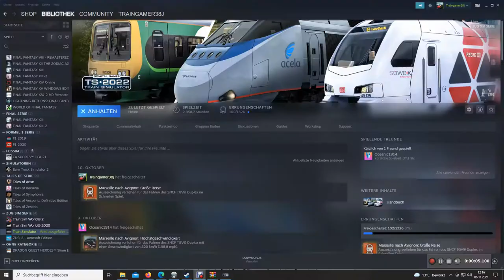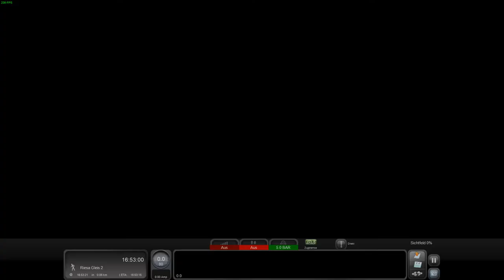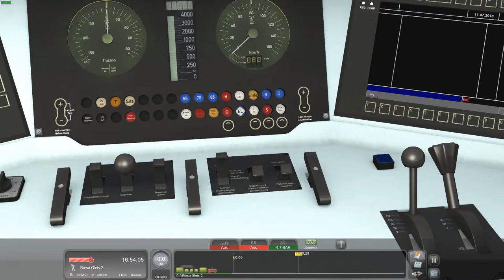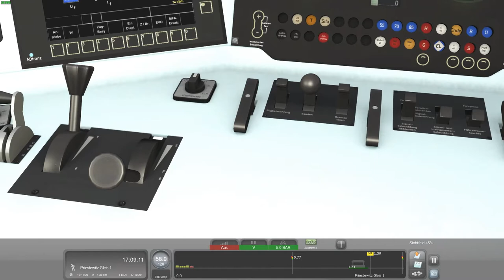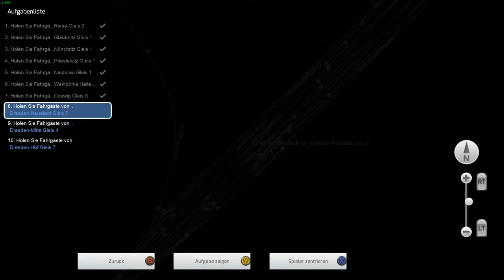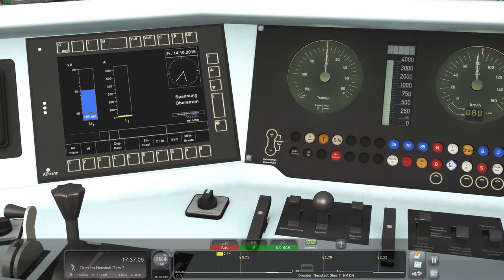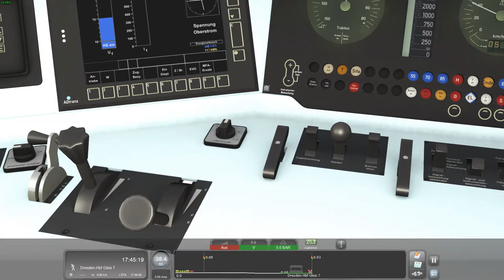RE 50 Luckygod ( TS 22 )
In diesem Szenario fahren wir an einem verschneiten Wintertag in Doppeltraktion Baureihe 145 den RE 50 von Riesa nach Dresden HBF..

Es ist eine ruhige Fahrt mit einem Halt an einem Roten Signal..

Ich wünsche euch viel Spass beim ansehen des Videos..